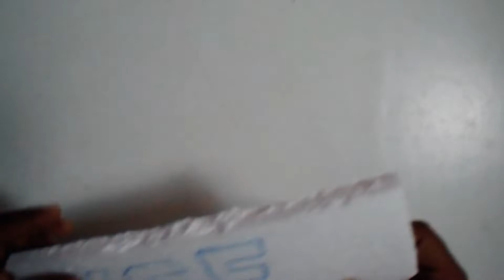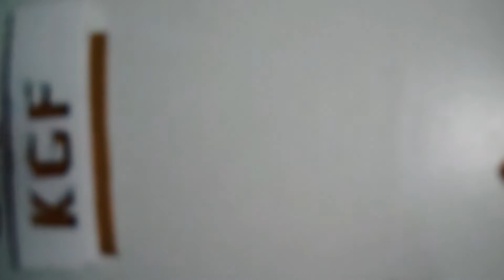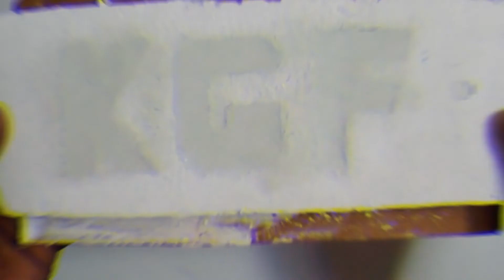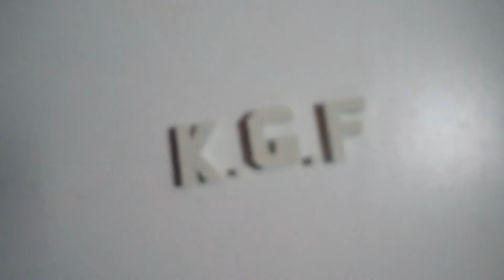HOW TO MEKING KGF WORDS AT HOME